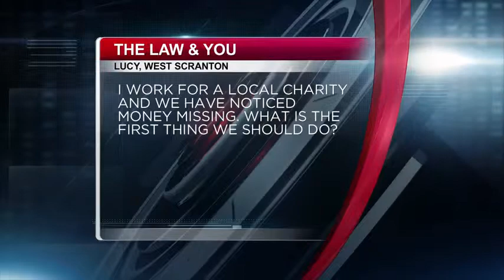(06/18/14) Law & You - Charity Missing Money, What Should Be Done?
Greg and Ed answer a question concerning money missing from a charity's funds.